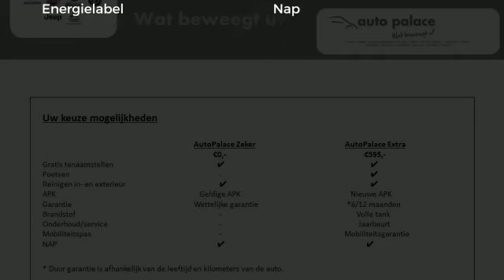Peugeot 308 1.6 E-HDI 88 KW SW